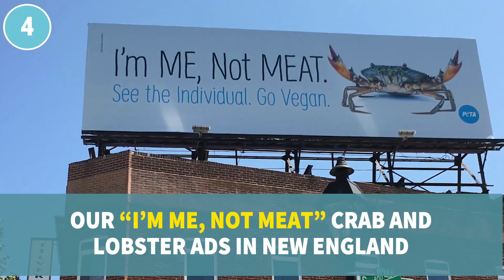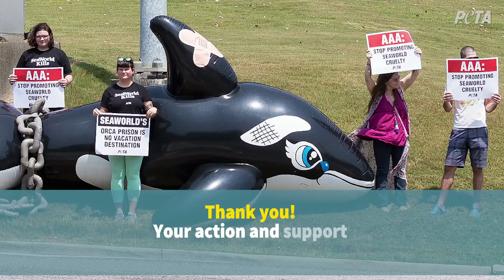September Wins: From Animal Crackers to Crabby Restaurant Owners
The U.S. military, Nabisco, WestJet, and others made changes this month after PETA pushed them to be kinder to animals.